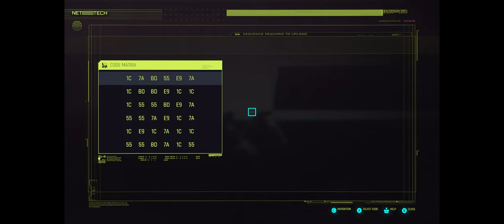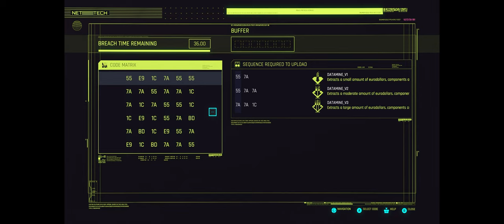CYBERPUNK 2077 ╟ Modded STREETKID Let's Play 084 ╢ Tyger and Vulture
📍 Welcome to Night City!

Our modded let's play of CD Projekt RED's Cyberpunk 2077 puts us in the shoes of V, a STREETKID whose upbringing and traumatic past have left her damaged both physically and emotionally - but have also hardened her into a more headstrong and resolute blade for hire with a penchant for katanas and sneaky quickhacks!

  ⚠️ The elusive "Vortex" has been tracked down by Wakako, and it
   turns out that she has something the Lady of Westbrook
   wants to get her hands on... Or rather, had. A trip through an
   underground casino leads V to put her luck to the test. ⚠️

🎥 Chapters
0:00 Recap
1:11 Charter Hill Ripperdoc
5:52 Call: Panam
7:52 New Wheels: Quadra Turbo
10:35 Gig: Tyger and Vulture
17:42 Leaning on the Barman
20:17 Infiltration
25:55 Tyger Hunting
33:41 Cleanup and Escape
38:13 Kiroshi Datahive